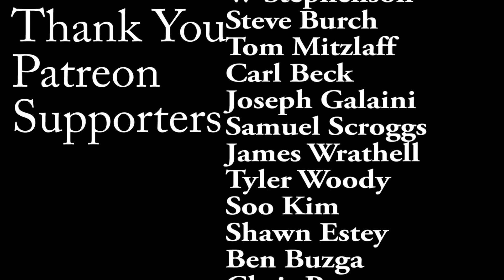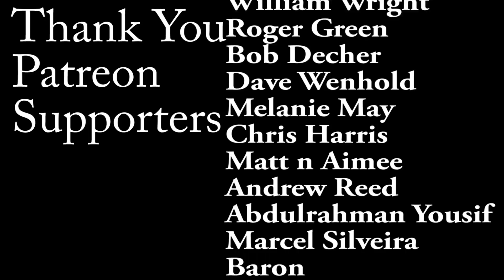I Need My Peddles Back - And A Tarpon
Still waiting for the replacement part for my Mirage Drive so another inshore Tarpon day.  At least this one put on a show.  They should be more acrobatic as we start getting the smaller fish from the main migration.

The Kayaks
1) 2010 Wilderness Systems Tarpon 140.
2) 2012 Hobie Adventure Island w/ Outboard Motor Mount
 - 2010 Suzuki 2.5 HP 4-Stroke Outboard
 - Lowrance Hook-5

The Rods/Reels

1) 7' MH Shimano Teramar, TMS-X70MH, Line Wt. 10-20lb, Lure Wt 1/2-1 1/2oz, Power: Medium Heavy, Action: Extra Fast

2) 7'  H Shimano Teramar, TMS-F70H, Line Wt. 15-20lb, Lure Wt 1/2-2oz, Power: Heavy, Action: Med Fast

3) 5'8" XH Shimano Treval Jigging Trigger Rod, TVC-58XH, Line Wt. 80-200, Lure Wt, 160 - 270grams, PowerExtra Heavy

4) 7'6" M Hurricane Calico Jack IM7, CAJ-457, Line Wt. 8-17lb, Lure Wt 3/8-3/4oz, Power: Medium

5) 6' Ande Tournament Stand Up Rod, ASU-601A SDRMH, Line Wt. 20-50, Power: Medium Heavy

6) 6'6" Shimano Trevala, TVC-66MH, Line Wt. 50-100lb, Jig Wt 50-100g, Power: Medium Heavy, Action: Medium Fast

7) 7' Shimano Trevala, TVC-70ML, Line Wt. 20-50lb, Jig Wt 55-135g, Power: Medium Light, Action: Medium Fast

Cast Nets
-5' 3/8" Plastic enclosed weights
-6' 3/16" Super Spreader SS-1000 1 lb per foot
-7' 3/8" Mako 1lb per foot

Filming

Panasonic G7
-14-42mm F3.5-5.8
-20mm F1.7